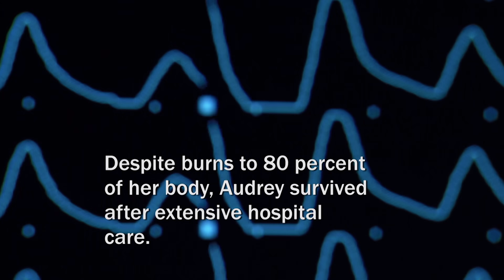Lying Ex Burns Audrey ALIVE With Gasoline | I Survived... | A&E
When a beautiful young wife left a marriage her husband threw gasoline and set her alight, in this scene from Season 5, Episode 7.

“I Survived” takes viewers on a journey into the experience of being a victim of a sudden crime, from the moment those attacked first perceive the danger through the potential long-lasting effects.